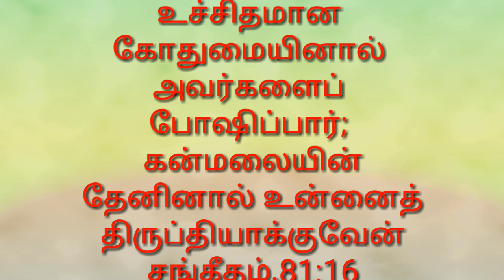இன்றைய வேதவசனம் /#12-6-2020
Augustin gospel
Public